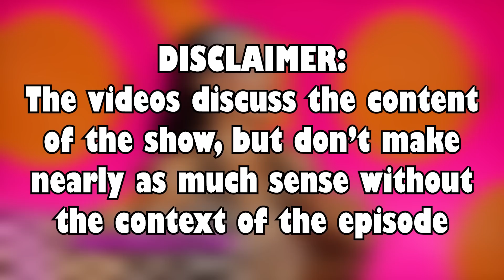Overanalyzing Drag Race | Night of 1000 Getty Images | Episode 10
The challenge was a hit, the runway was too restricted

About JackFed: Hey guys! I make videos on all things RuPaul’s Drag Race. You could say I’m Drag Race Obsessed. Here, we’ll chat about everything from the Queen’s themselves to the Drag Race universe as a whole.